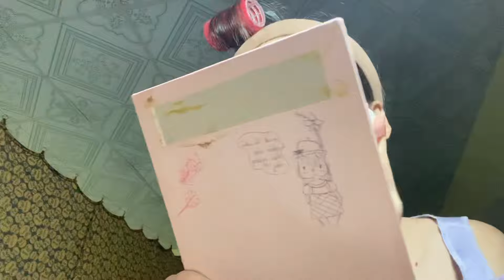Makeup Tone Cánh Hồng Khô Ngọt Ngào Bánh Bèo Nổi Bật Đón Tết 💕💕 | Trương Lan Vy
Đầu năm cho 1 tone siêuu ngọt lunn

 Các sản phẩm mình sử dụng nè 💕

￼Kem Nền Dạng Lỏng Carslan Lâu Trôi Che Phủ Toàn Diện Kiểm Soát Dầu 30g( 01 )

￼Phấn Phủ Carslan Kiểm Soát Dầu Tiện Dụng Trang Điểm 10g( màu 01 )

￼Bảng phấn mắt Carslan 9 Màu Nhiều Màu Màu Nhũ Sắc Tươi Tắn Thời Trang trang điểm 10g ( 🍪02 )